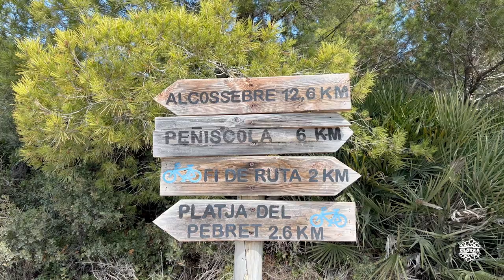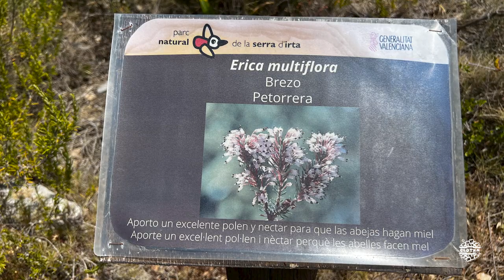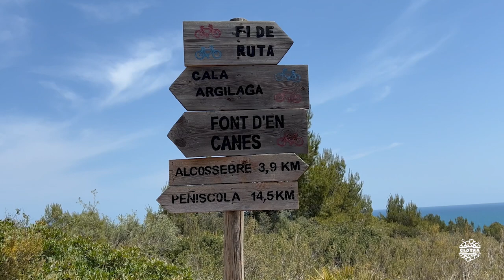Parque Natural de la SERRA D'IRTA | Calas 2a parte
🌳🌊En este vídeo os llevo a conocer más calas del Parque Natural de la Serra d'Irta, partiendo de Peníscola. Un lugar donde mar y montaña se abrazan.

🚶🏼‍♀️🤿Equípate bien con calzado para andar por las sendas, para meterte en las aguas cristalinas de grava, rocas y trocitos de conchas.

🏖️⭐️Éste es el recorrido:
00:00 Peníscola
00:32 Playa de Santa Lucía y Cala del Moro
01:40 Cala Puerto Azul
02:52 Cala Ordí
03:02 Torre Badum
04:20 Playa del Russo
07:05 Playa y Dunas del Pebret
07:21 Sendero Ruta Azul
08:02 Sendero y cala aventura
09:30 Playa d'Irta
10:14 Playa de la Basseta
11:08 Playa Paradise
12:38 Snorkeling, freediving playa Paradise

🫶🏼Cuidemos del entorno y disfrutemos de esta belleza natural. ¡Buen verano!